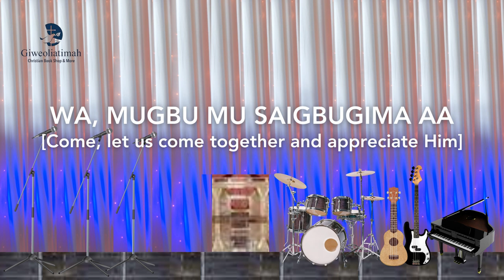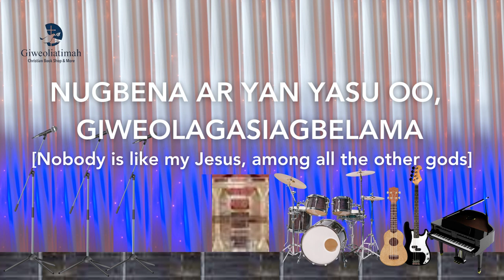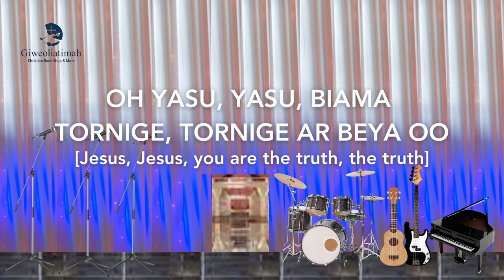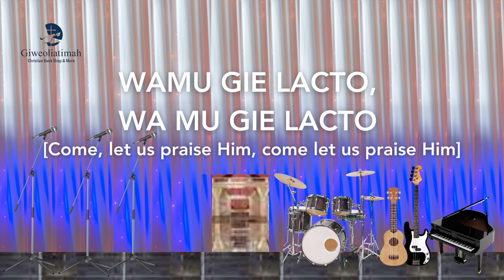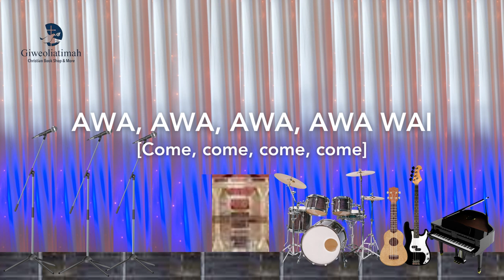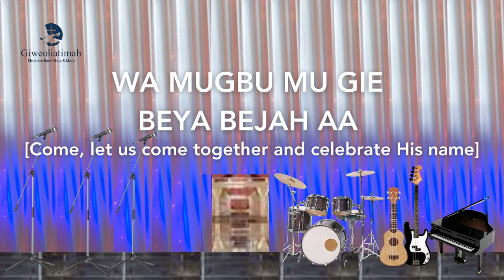Monica Edwards - Yesu Lacto [Official lyrics]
Christian Resources For Children and Adults.

To Buy Christian Gifts, Books, and Church Supplies, please kindly go

Your order with us contributes to providing Christian Resources for Children and Adults in the UK & Sierra Leone

We look forward to serving you by God's Grace.

Lyrics
Ah,,Giweo da nuvusia
Giweo da lagasia
[Ah, God’s own people, God’s own children]
Chorus
Wa, mugbu mu Yesu lacto
[Come, let us come together and praise Jesus]
Wa, mugbu mu saigbugima aa
[Come, let us come together and appreciate Him]
Wa mu gbu mu gei beya bejei aa
[Come, let us come together and celebrate His name]
Giweo lagasia
[God’s children] x2
Ah, geifa Yesu mia
Mahinwa argia aa
[Because Jesus is the king]
Yasu mia pieya gei haya aa
[Jesus is the one who have the way]
Yasu Mia tonige geihaya o
[Jesus is the one who have the truth]
Yasu mia davu geihaya
[Jesus is the one who have the life]
Ah, ah, Yesu mia mahinwa argia aa
[Jesus is the king]
oh, Yesu miawai, Yasu miawai
[Jesus is the one, Jesus is the one]
Nugbena ar Yesu oo,
Dungehugbela
[Nobody is like Jesus, in the whole world]
Nugbena ar yan Yesu oo,
Giweo la gasiagbelama
[Nobody is like my Jesus, among all the other gods]
Yesu miawai, Yesu miawai
Nugbena ar Yesu o,
Dungehugbela
Nugbena ar yan Yesu o,
Giweo la gasiagbelama
Oh Yesu, Yesu, biama
Pieya, Pieya ar beya oo
[Jesus, Jesus, you are the way, the way]
Tornige, tornige ar beya oo
[Jesus, Jesus, you are the truth, the truth]
Oh Yasu, biama davu, ar beya
[Jesus, you are the life]
Oh Yesu, Yesu, Yesu, biama
[Jesus, Jesus, Jesus you are the way, the way]
Oh Yesu, biama davu, ar beya
Chorus x2
Ah,, wamu gi lacto,
Wamu gi lacto o ah
[Come, let us praise Him, come let us praise Him]
Wamu Yesu Christy lacto
[Come let us praise Jesus Christ]
Giweo nuvusia
[God’s living people]
Wamu gie lacto,
Wamu gie lacto o ah
Wamu Giweolue lacto
[Come let us praise God’s Child]
Oh, Beyabeh asian muyo, western muyo, african muyo
[Even if you are an asian person,
western person, african person]
Enalia nuvu mia abeya, wamu Yasu lacto
[As long as you are a living being,
 come let us praise Jesus]
Nugar
[people]
Wamu gie lacto,
Giweo nuvusia
[God’s living people]
Wamu gie lacto,
Wa mu Yesu mu bamu lacto
[Come let us praise Jesus our saviour]
Enalia nuvu mia abeya, wamu Yesu lacto
[As long as you are living being, come let us praise Jesus]
Oh, Nugar arwa
Mu Yesu lacto
[People come let us praise Jesus]
Arwa mu seigbugiema
[Come let us appreciate Him]
Awa, awa, awa, awa, wai
[Come, come, come, come]
Mugie beyah bejeh
[Let’s us celebrate His name]
Nugar arwa
Mu Yesu lacto
Awa mu Yesu lacto
[Come come let us praise Jesus]
Awa mu seigbugiema
[Come lets us appreciate Him]
Mugie beyah bejeh
Nugar arwa
Mu Yesu lacto

Gie lacto, gie lacto
Yasu Christy lacto
[Praise Him, praise Him, Jesus Christ praise Him]
Yasu Giweo lu lacto
[Praise Him, praise Him, Jesus God’s Child praise Him]
yasu mu bamu lacto
[Praise Him, praise Him, Jesus our saviour praise Him]
[Praise Him, praise Him] x3
Chorusx2